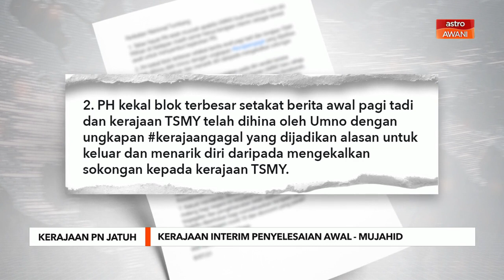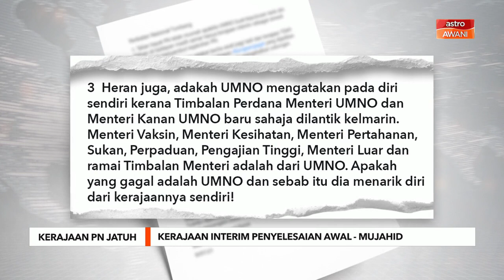Kerajaan PN Jatuh | Kerajaan interim penyelesaian awal – Mujahid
Kerajaan interim dilihat sebagai satu kaedah terbaik untuk menyelesaikan kemelut politik yang berlaku susulan penarikan diri UMNO daripada menyokong Perdana Menteri, Tan Sri Muhyiddin Yassin.
Ahli Parlimen Parit Buntar, Datuk Dr Mujahid Yusof Rawa mendakwa kerajaan Perikatan Nasional kini dilihat telah jatuh